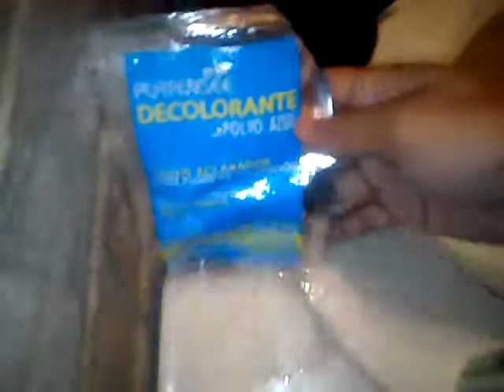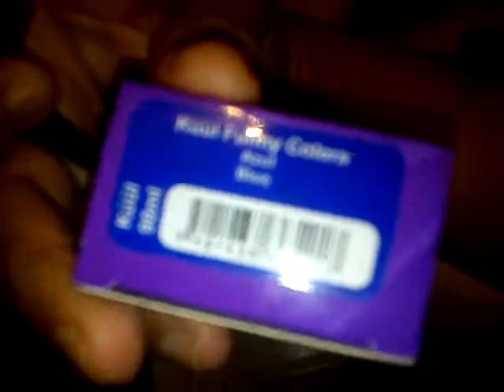COMO HAGO MI CABELLO AZUL?/Jhonatan Sandoval